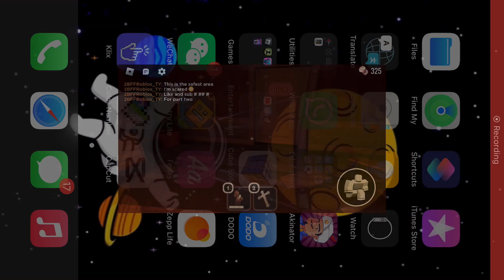Playing Doors in Roblox!